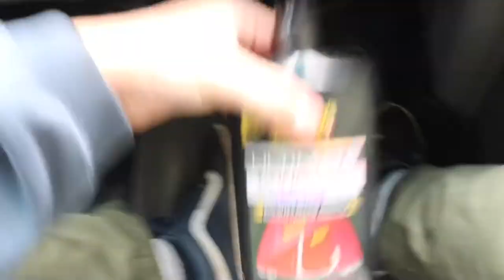Buffing the paint on our $400 truck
Hey guys we will be doing a giveaway soon details will be posted